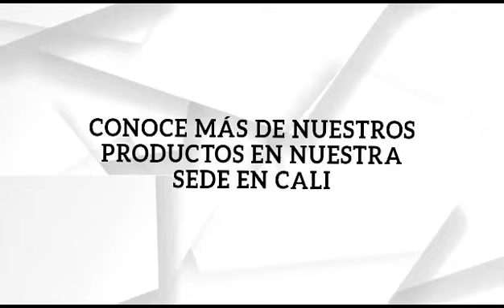Equipos para Redes PON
Visita nuestro punto de venta
Cra 6 # 19-40 B/San Nicolas Cali-Valle
Para mayor información: